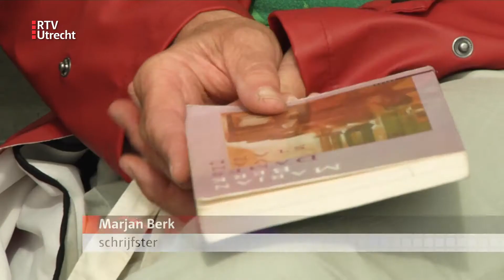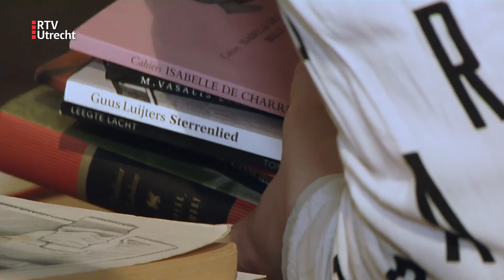Utrechtse Boekenbar krijgt thuisbibliotheek Marjan Berk [RTV Utrecht]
De Utrechtse Boekenbar is 4000 boeken rijker, met dank aan actrice en schrijfster Marjan Berk. Zij doneerde 4000 boeken uit haar privécollectie omdat ze er simpelweg geen plek meer voor heeft. Meer